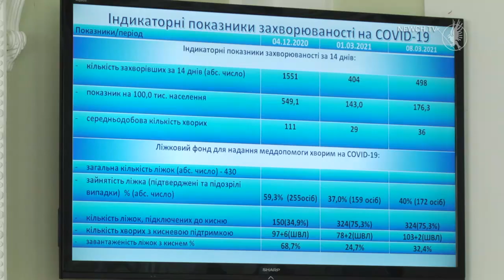Очікується третя хвиля COVID?